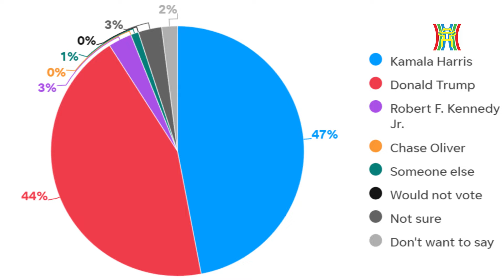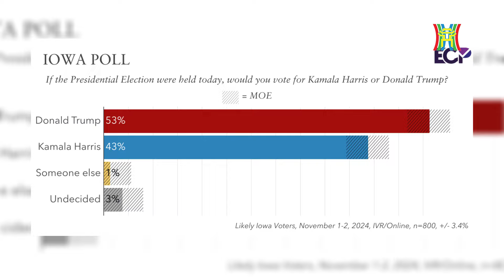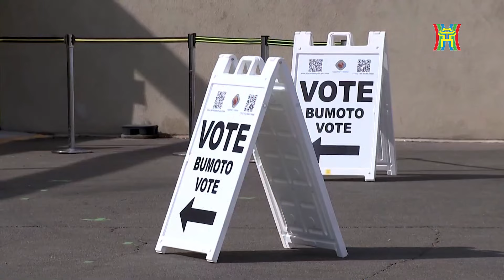Bà Harris tạo cơn địa chấn tại 'sân nhà' của ông Trump?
Theo cuộc thăm dò tại Iowa do tờ Des Moines Register kết hợp Công ty Mediacom khảo sát và được công bố ngày 2-11, bà Harris đang dẫn trước ông Trump, khi nhóm cử tri nữ có xu hướng nghiêng về Đảng Dân chủ.